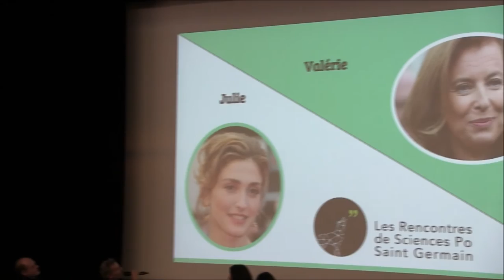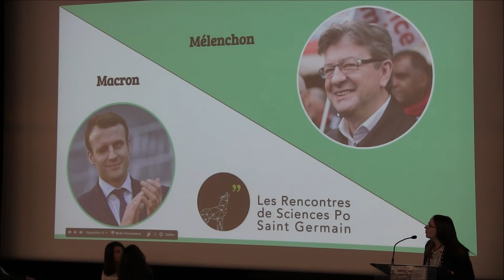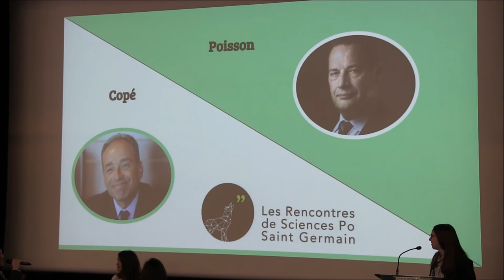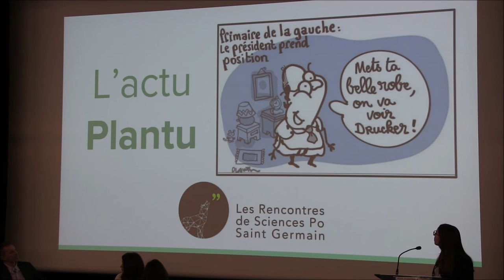St Germ'infos TV - Interview Gérard Davet & Fabrice Lhomme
Interview de Gérard Davet et Fabrice Lhomme invités à Sciences Po St Germain par Les Rencontres (CDN).